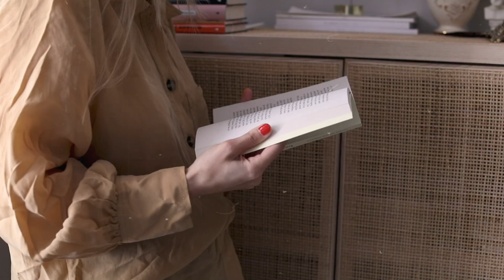SMALL CHANGES & NO PLANET B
annonse

i samarbeid med Love Beauty And Planet